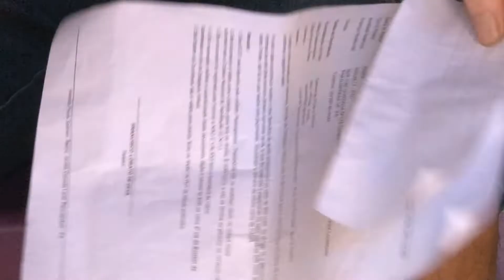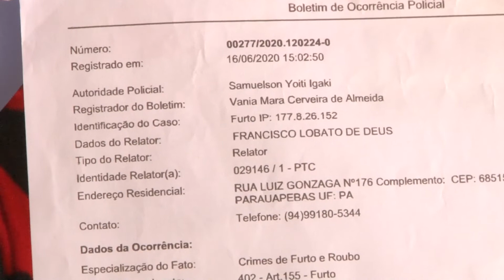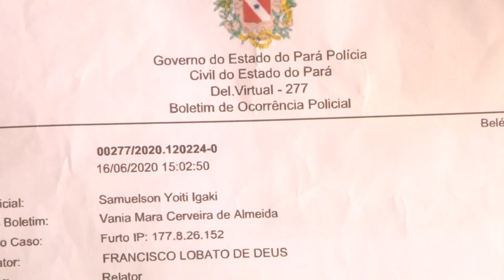MAIS UMA VÍTIMA DE GOLPE NO AUXÍLIO EMERGENCIAL